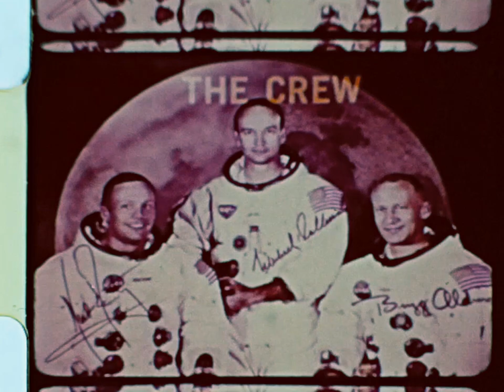Apollo 11: Man On The Moon 1969 (Menji Remix)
DirectorMenji.com

I scanned in an old 8mm film of the 1969 moon landing and gave it a soundtrack.